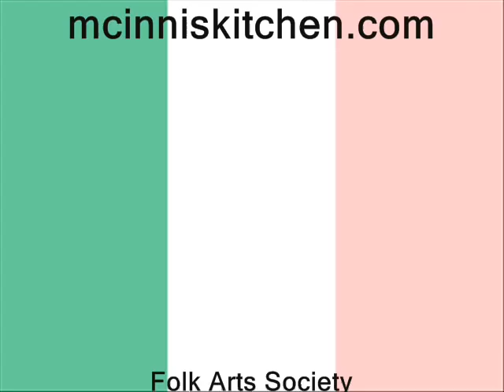McInnis at The Ship, part 1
McInnis Kitchen performs at Folk Night at The Ship at The Ship Pub in downtown St. John's, Newfoundland on Wednesday evening, August 5, 2009.